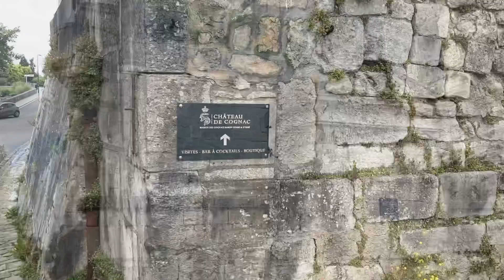VLOG 35 - Cognac - France